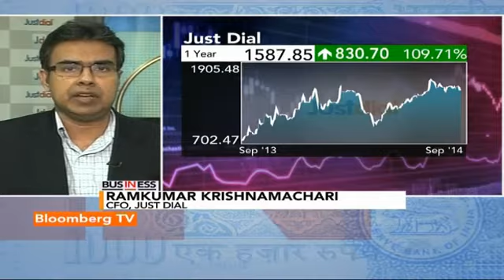In Business- Trends Indicating Strong Q2 Growth: Just Dial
The Just Dial stock has risen nearly 109% in one year and 17% in the last three months. Also, the analysts are increasingly placing their bets with a buy rating on the stock.

Harsha Subramaniam speaks to Ramkumar Krishnamachari, CFO, Just Dial and asks him what is driving the rally.

This video is originally sourced from Bloomberg TV India, you can watch it